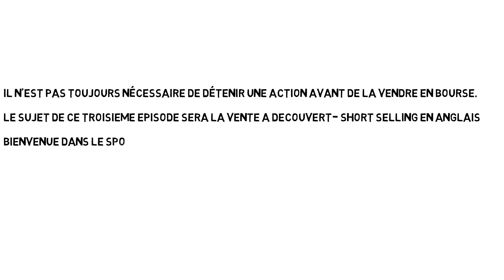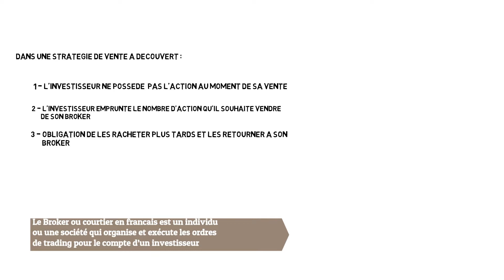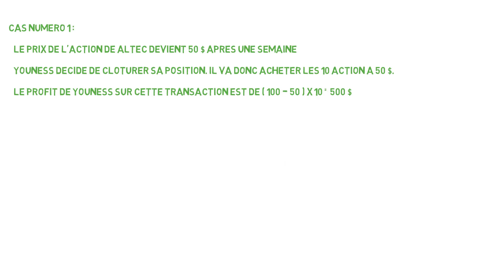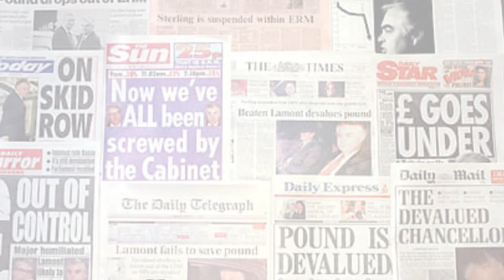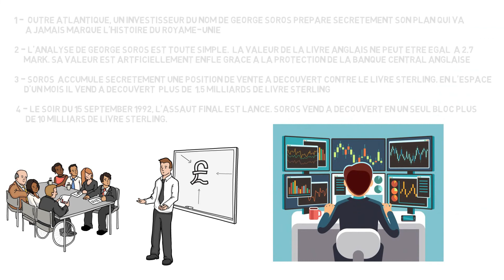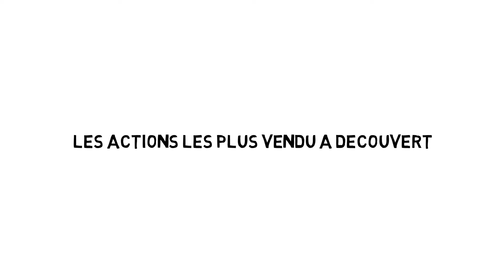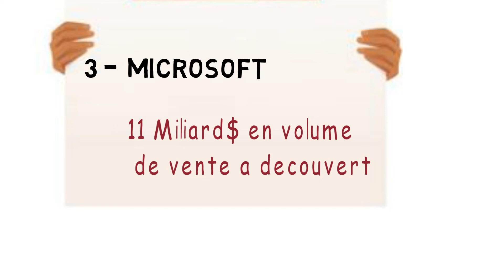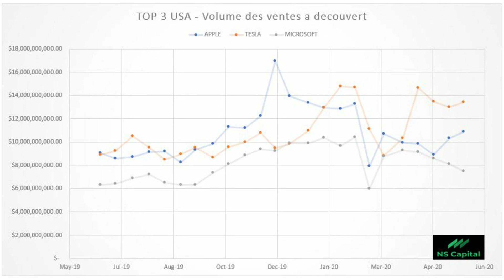Comprendre la vente a decouvert | Short Selling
Cette video présente les contours de la stratégie de vente à découvert - Short Selling en anglais.

On abordera donc dans cette vidéo :

 - Les bases de la vente a découvert.
 - La différence entre une vente a découvert et un achat ordinaire d'actif
 - Le Payoff ou profil de profit des deux Stratégies
  - Le fameux Black Wednesday

On reviendra également sur un fait marquant de l'année 1992 ou George Soros a réussi à faire sauter la banque d'Angleterre en utilisant une stratégie de vente a découvert contre la livre ou Pound Anglais et on montrera comment il a pu générer un profit de 1 Milliard de $ grâce à cette stratégie en 24h.

On finira par la suite la vidéo en présentant le top 3 des Actions les plus vendues  a découvert -  Short Sell  sur le marche américain en date de Février 2020 et profitant en utilisant cette stratégie sur ces actions ci

Ci-dessous les chapitres de la vidéo :

0:00 Introduction
0:28 Qu'est-ce que la vente a découvert
0:50 Profil de profit Long vs Short
1:15 Caractéristique de la vente a découvert
1:56 Exemple
3:38 Comment le Broker couvre son risque ?
5:03 George Soros VS  La banque d'Angleterre
8:00 Les 3 actions les plus vendus a découvert